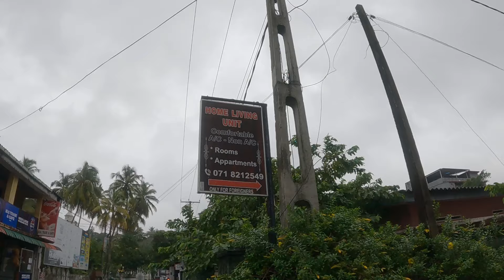🇱🇰 Train ride along the coastline to Galle. People are so nice here🙂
Hi folks, NatNomad here. An ex-Buddhist monk from Laos with a big dream of seeing the world. Throughout my time for over 10 years being a monk I kept asking myself this one question "What life is like out there beyond the monastery?" And because of this question alone made me take a big step in 2014 when I finally say goodbye to my wonderful monastic life.
Let the adventures begin!